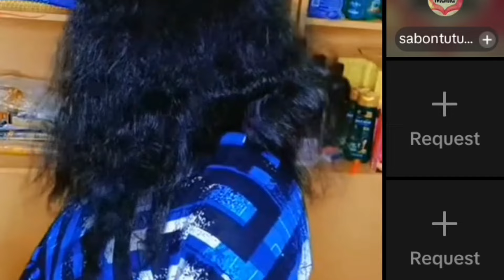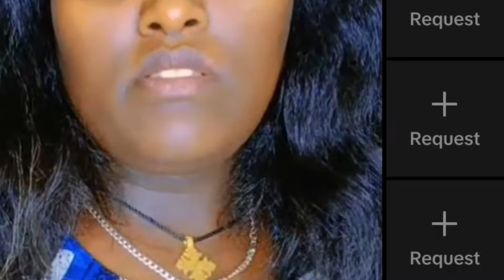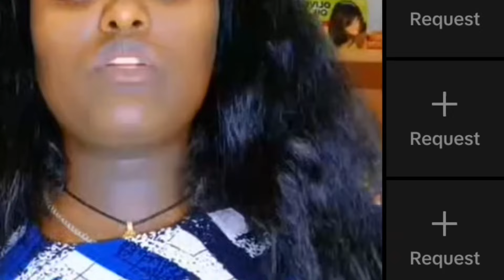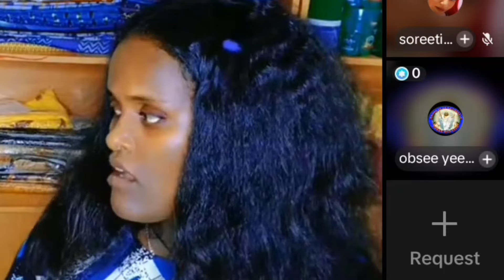pasaporti wani itii hojesifadhuu dhabee matin koo uuuf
mesiarsitube pasaporti wani itii hojesifadhuu dhabee matin koo uuuf